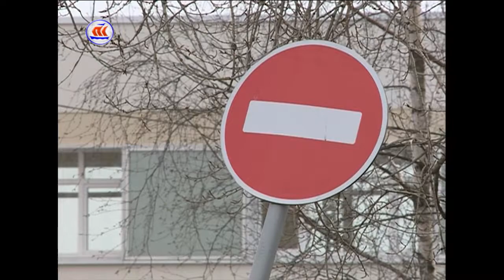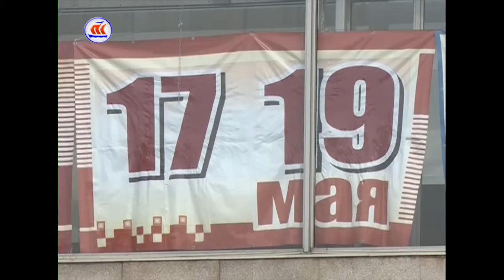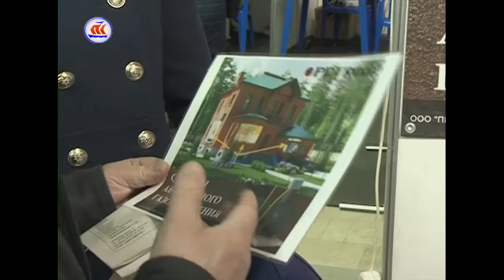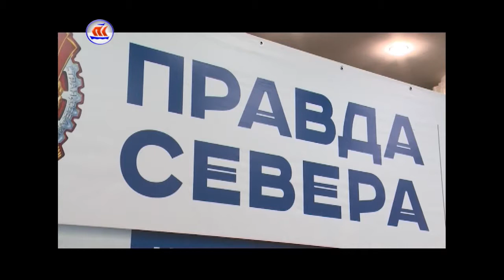17.05.2017 Сейчас в регионе 16:00